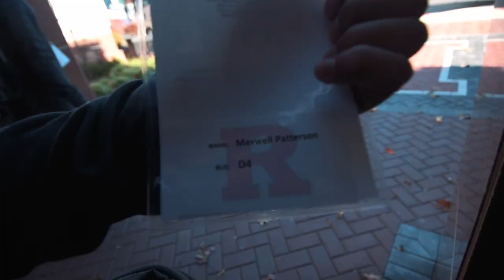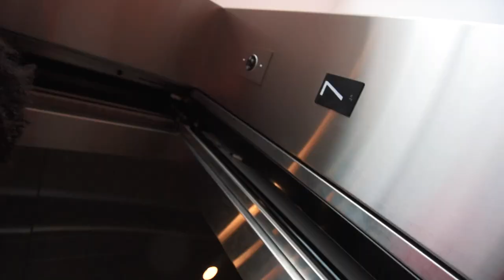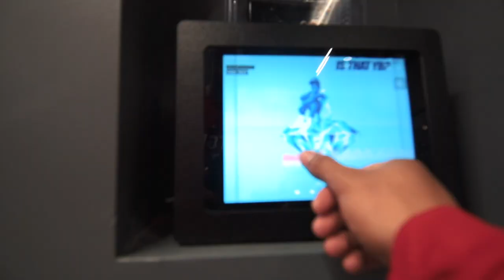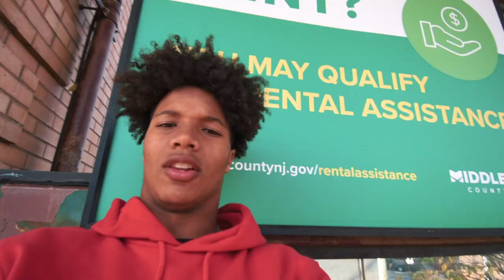MY TEAMMATE BROKE IS NECK WHILE SHADOW BOXING!?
Vlog 3!! different types of vids coming soon.